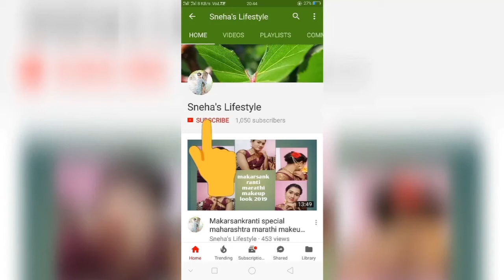Silk saree under 300₹//affordable saree//silk saree review 2019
Hello friends 🤚
Today I am going to share with u..

Red and black silk saree